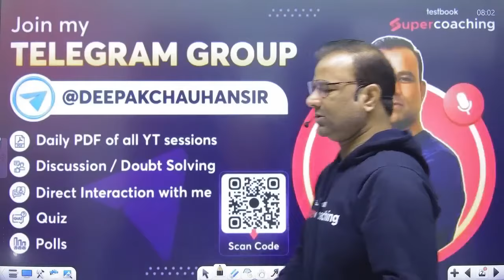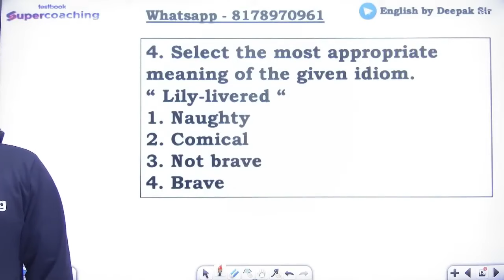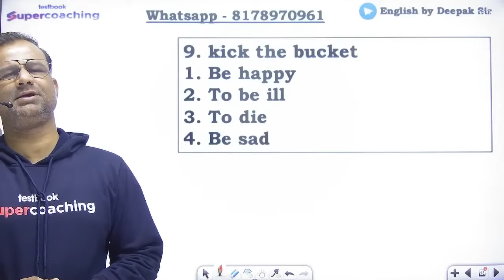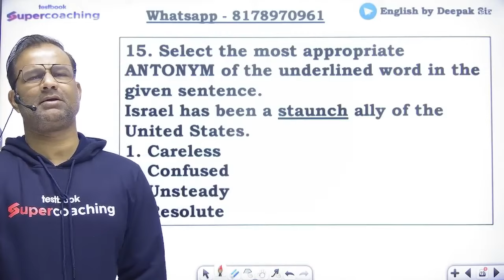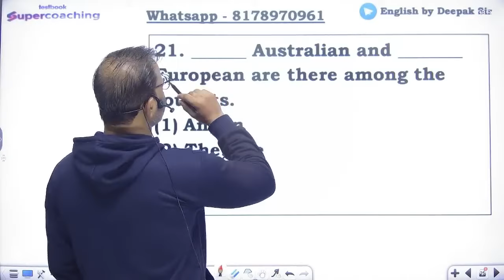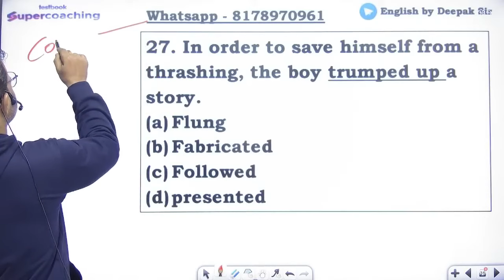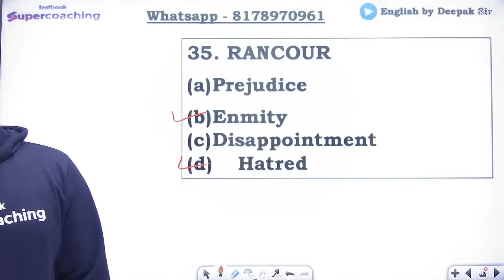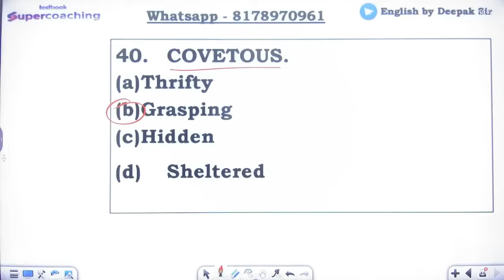Bihar BPSC TRE 3.0/ DSSSB 2024 NTT/ TGT/ PGT | Complete English For Bihar TRE 3.0 | Deepak sir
Bihar BPSC TRE 3.0/ DSSSB 2024 NTT/ TGT/ PGT | Complete English For Bihar TRE 3.0 | Deepak sir.In this class practice English questions & Marathon for DSSSB Nursery Teacher, PRT, TGT, PGT 2024, Bihar shikshak bharti tre 3.0, Bihar STET 2024.

👉For Bihar Shikshak Bharti TRE 3.0 2024 Complete Course